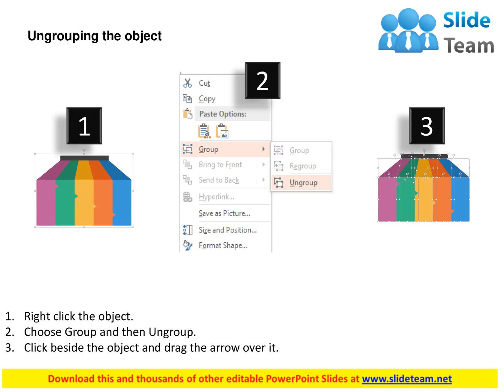five staged infographic timeline with icons